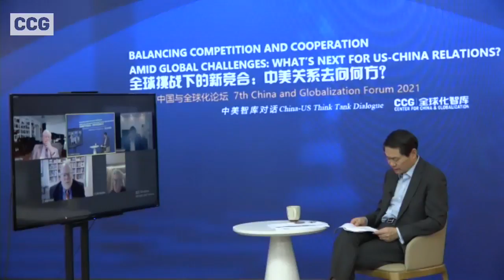7th China and Globalization Forum feature webinar: China-US Think Tank Online Dialogue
On July 29-30, 2021, the Center for China and Globalization (CCG) hosted the 7th edition annual China and Globalization Forum in Beijing, China. The forum presented animated debates, insights, and forward-looking strategies from experts, stakeholders, and policy insiders on post-pandemic global and regional developments and China’s vision for responding to the global challenges.

Chair:
WANG Huiyao, President of Center for China & Globalization (CCG); Counselor for China State Council

Discussants (in alphabetic order)
Adam Posen, President of Peterson Institute for International Economics (PIIE)
John Thornton, Chairman of the Board of Trustees, Brookings Institutions
J. Stapleton Roy, Founding Director Emeritus, Kissinger Institute on China and the United States; former US Ambassador to China; The Asia Foundation's Trustee Emeritus
ZHU Guangyao, CCG Advisor; former Vice Minister of Finance; Counselor for China State Council